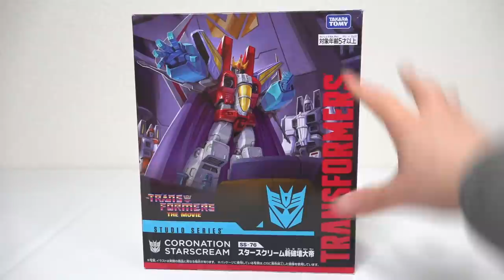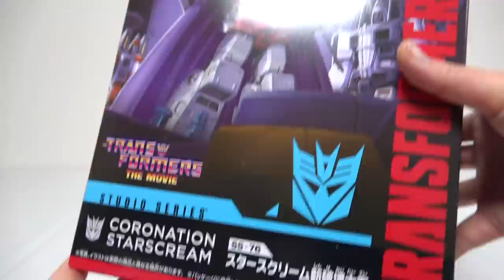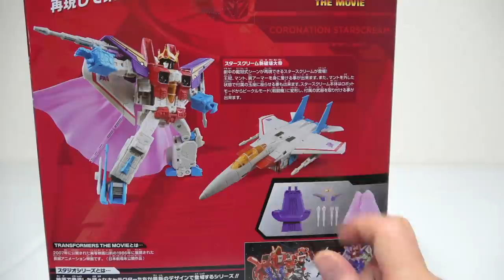【トランスフォーマー 】新破壊大帝 スタースクリーム ヲタファの変形レビュー / Transformers Studio Series 86 CORONATION STARSCREAM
2022年4月発売「トランスフォーマー スタジオシリーズ 新破壊大帝 スタースクリーム」のレビュー！86年米で公開されたザ・ムービーでの一瞬（と言ったらスタスクに怒られるかな笑）を再現した新破壊大帝 スタースクリームがスタジオシリーズに登場！アースライズのスタスクをベースに王冠、肩アーマー、マントに玉座など豊富な付属品をセットにした商品です。本体は手首が可動化、カラーリングも劇中に近くなっています。コメント待ってます(´ー`)/

【OP&EDテーマ】 高取ヒデアキさん熱唱！『ヲタファの秘密基地』